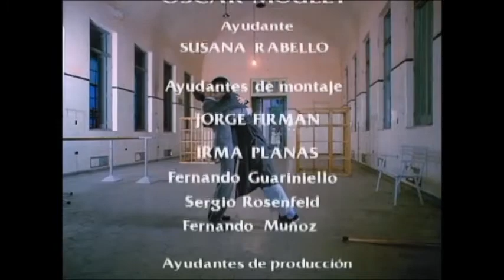Disciplina es Amor. Escenas de "Darse Cuenta" de Alejandro Doria